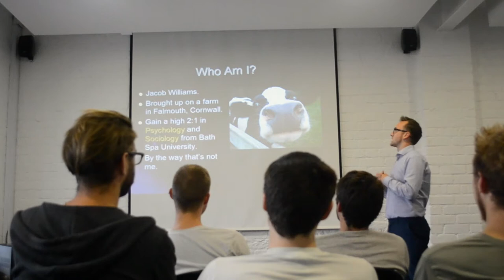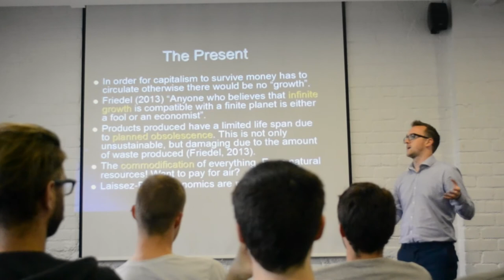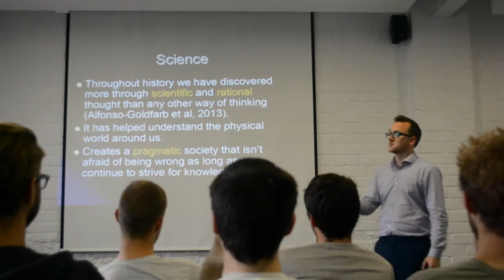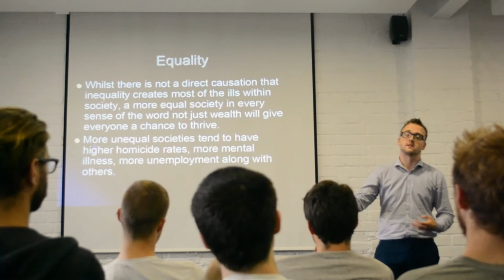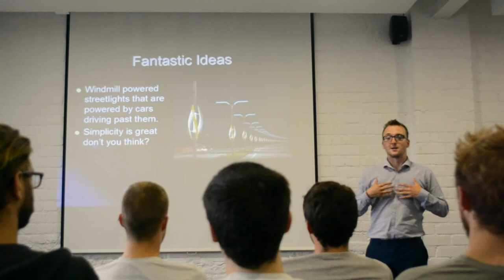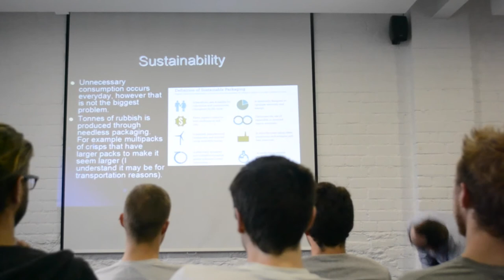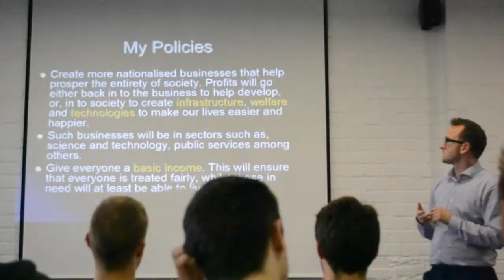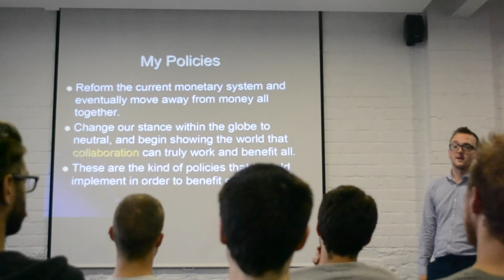Potential Futures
Here is the video of my first public lecture. I want to emphasise that to the content is of a basic and simple nature that was intended to illustrate the sort of ideas that I believe would greatly benefit the entire UK. I just want to add that I would greatly appreciate any feedback either positive or negative. Before you begin I want to stress that I realise that I need to improve on both my public speaking (in terms of fluency and explanation) along with preparation.